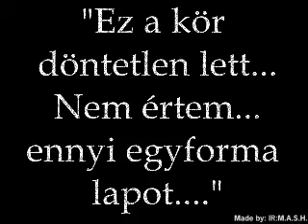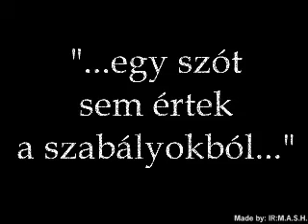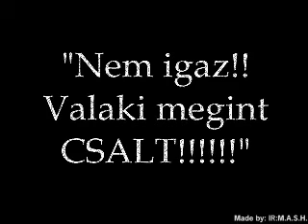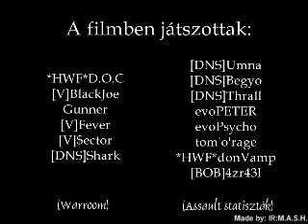RTCW - Ammoparty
This is a cardplay in RTCW, but someone cheats, so it end in a duel.

A Return to Castle Wolfenstein multiplayer részével leforgattunk egy vadnyugati jelenetet, amely egy speciális kártyacsatával keződik (innen is a cím), ami végül egy pisztolypárbajba torkollik.